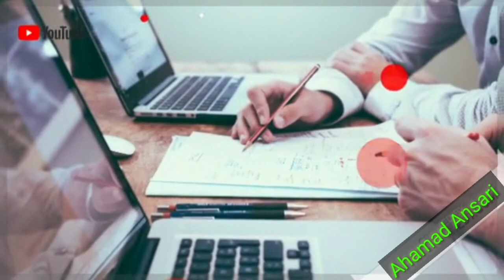Upvc Sliding And Folding Doors And windows | Ahmad ka Blog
upvc windows,
upvc windows manufacturing process,
upvc pipes and fittings,
upvc window,
upvc doors,
upvc window kaise banate hain,
अष्टमी उपवास,
अधिक मास उपवास,
उपवास अप्पे,
अमावस्या उपवास,
अ क,
अ व क,
उपवास आहे,
उपवास आलू रेसिपी,
उपवास आलू पराठा,
उपवास आमटी,
आज उपवास की प्रार्थना,
उपवास अंबोली,
आईचा उपवास सोमवारी गाणं,
उपवास आणि मधुरा रेसिपी,
आषाढी उपवास पदार्थ,
आषाढी उपवास रेसिपी,
आ रही हो,
upvc vs cpvc,
AHAMAD ANSARI YOUTUBE CHANNEL

My Name:- Ahamad Ansari

Glass,Upvc Windows,Doors And Kitchen

NO.1 :- Upvc Windows And Doors
NO.2 :- Upvc Glass Company
NO.3 :- Kitchen Company

upvc windows
upvc doors
upvc window
upvc window making machine
upvc window installation
upvc door
upvc windows price
aura upvc
upvc dealers in chennai
upvc doors and windows
upvc doors for bathroom
upvc windows in chennai
upvc door making machine
upvc corner welding machine
upvc window machine
upvc windows tamil
upvc sliding doors
upvc windows colours
upvc windows company
upvc fabrication machine
sliding window
bathroom windows
upvc chennai
upvc pondicherry
upvc villupuram
upvc thiruvannamalai
upvc kanchipuram
upvc vellore
upvc installation
upvc windows installation process
upvc vs aluminium vs wooden windows
difference between upvc window & aluminium window & wooden window

Glass Company
Upvc Windows And Doors Glass Company

Mix Gyan Ahmad ka Blog
AhmadKaBlog Mimari Qatar Glass
Company IN DOHA QATAR

Toll-free 8009005
Salwa Road Branch 50707081